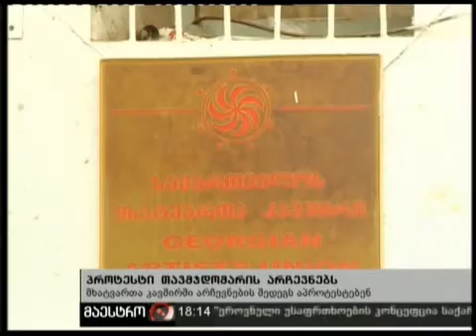(18:00) 14/02/11 პროტესტი არჩევნებს